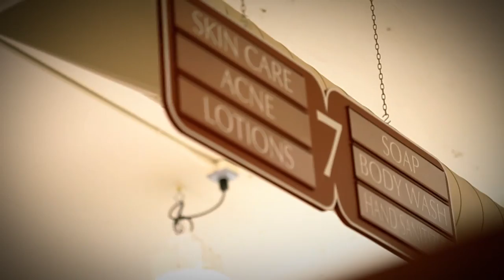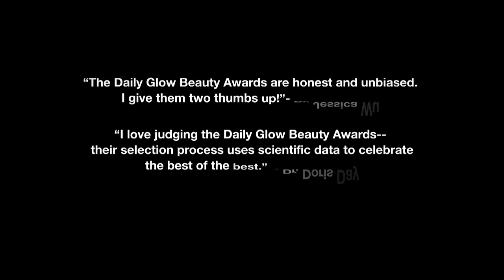2012 Daily Glow Beauty Awards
Dying to know which beauty products are the best on the market? Get a sneak peek of the 2012 Daily Glow Beauty Awards and find out how we chose the most innovative products of the year.

Daily Glow is where health meets beauty. We offer expert advice to help you look great and feel even better -- every day.

2012 Daily Glow Beauty Awards | Daily Glow